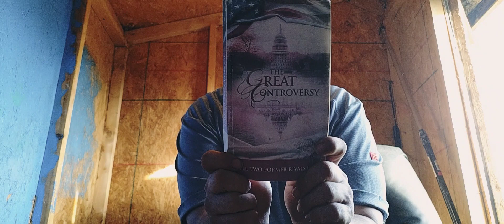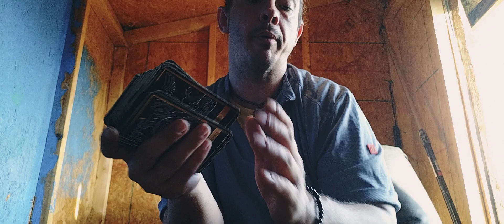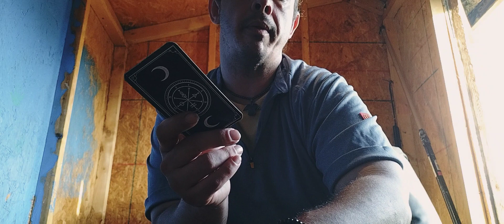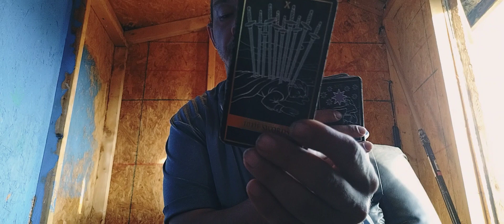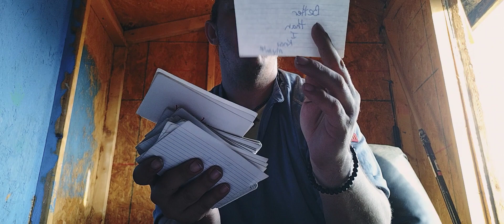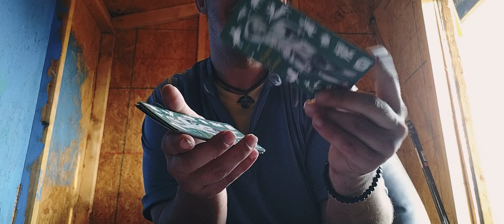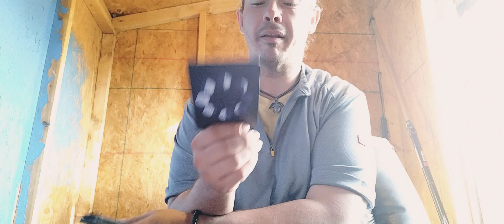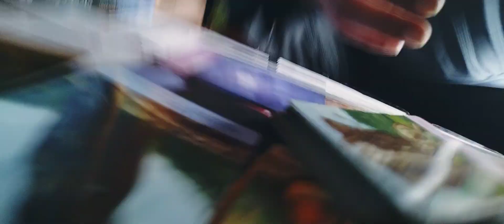Ricky Reveals: Is Drake Undercover Gay?